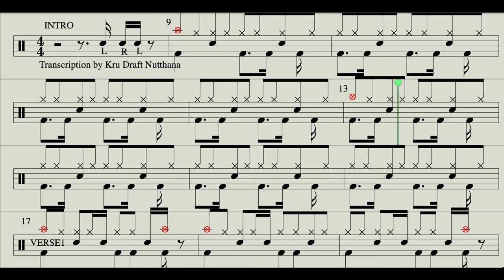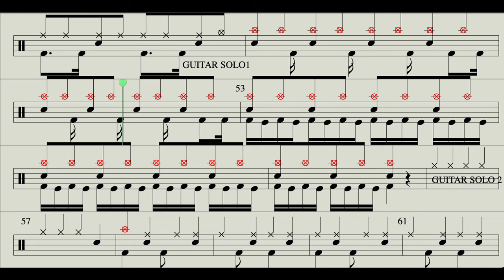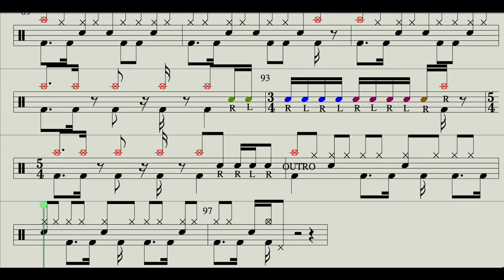Heart Breaker - Led Zeppelin Trinity Rock & Pop Version Drums Sheet Music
Drums Transcription by Kru Draft Nutthana